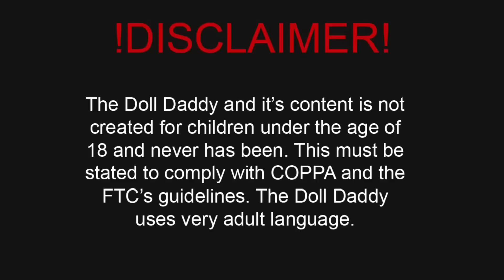Holiday Anti-Doll Anti-Haul 2022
Hey Dumpster Divers!

Today we are going to complain about plastic, CEO’s and corporations.